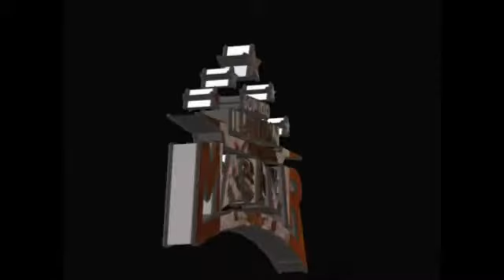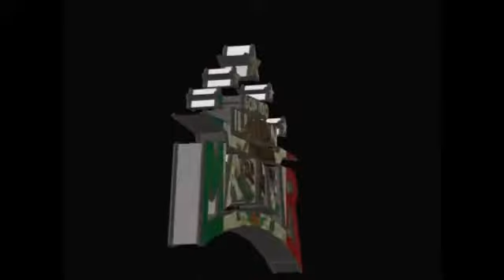QUISIERA TU AMOR ECUADOR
LES DEJO ESTA BOMBA  CON EL SENTIMIENTO ECUATORIANO UNO DE LOS TANTOS TEMAS QUE LE GUSTA TOCAR  A SONIDO ILUSIÓN MÁSTER " DJ JHOSUA  DJ CHIWAS MIX"